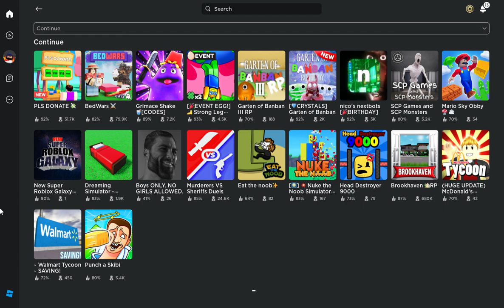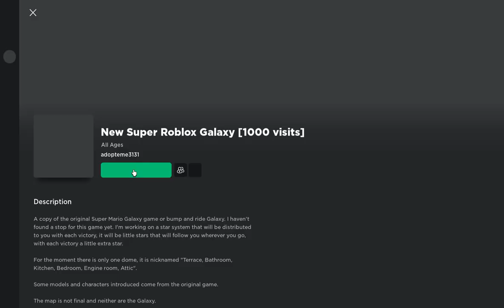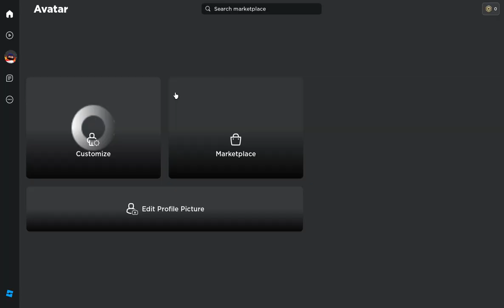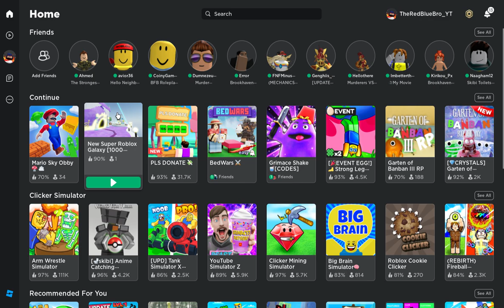SUPER ROBLOX GALAXY IS BACK AND MARIO SKY OBBY LINK IN DESCRIPTION...